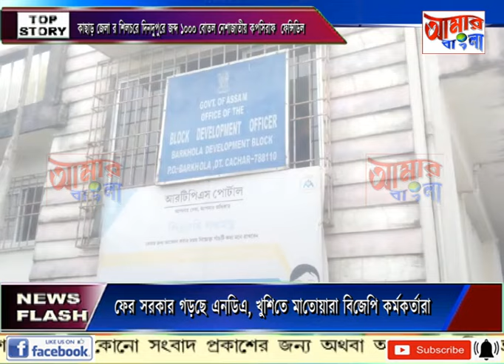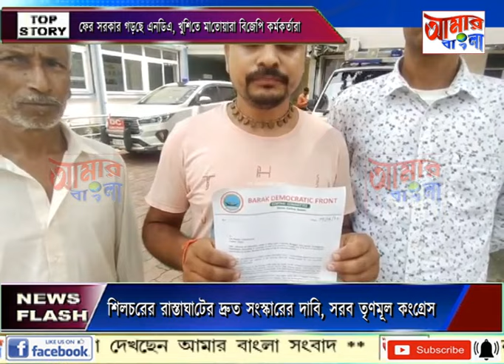AAMAR BANGLA # NEWS # 07 06 2024